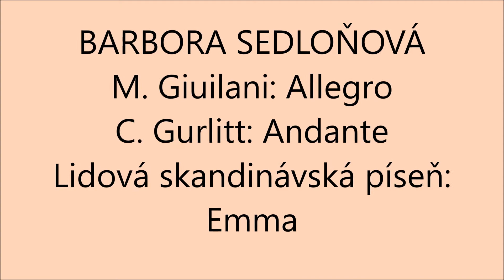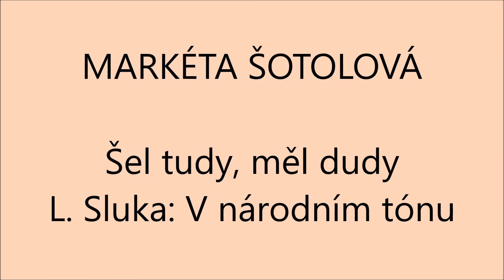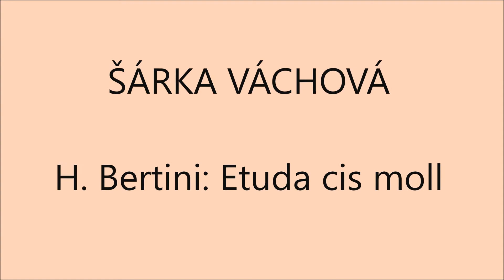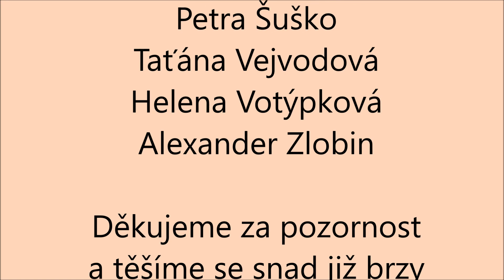1. Online koncert oddělení klávesových nástrojů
Srdečně vás zveme k poslechu prvního online koncertu oddělení klávesových nástrojů. Koncert je složen z nahrávek, které si každý klavírista natočil doma u svého nástroje. Než se tedy sejdeme zase všichni v sále školy, poslechněte si, co jsme se i navzdory distanční výuce v prvním pololetí naučili :-)

Účinkující (v závorce iniciály pedagogů):
0:07 Hugo Jambrich, PHV (AB)
0:53 Jonáš Pochop, PHV (AZ)
02:52 Barbora Sedloňová, 1. roč., harfa (AB)
05:41 Melody El Hakim, 1. roč. (VŠ)
06:21 Ela Erbanová, 1. roč., harfa (AB)
08:01 Markéta Šotolová, 1. roč. (VŠ)
08:58 Rozálie Říčařová, 2. roč. (AZ)
10:27 Emilie Julien, 3 roč. (NH)
11:28 Ivan Lukin, 3. roč. (AZ)
13:59 Carolina Kofroňová, 3. roč. (AZ)

16:02 Leila Tache, 3. roč. (PŠ)
17:00 Filip Thorne, 5. roč. (NH)
18:54 Eliáš Růžička, 5. roč. (PŠ)
21:11 Šárka Váchová, 6. roč. (PŠ)
22:49 Tobiáš Albert Chyška, 6. roč. (ZS)
24:41 Kryštof Tomoski, 7. roč. (NH)
26:54 Anna Chmelová, 7. roč. (AB)
27:47 Elizabeth Lancingerová, 7. roč. (AZ)
30:38 Ivar Ječný, 7. roč. (HV)
32:17 Klára Gibišová, 4. roč. (TV)

Žáky připravili:
Ana Brateljević
Norbert Heller
Zdeňka Sajdlová
Petra Šuško
Vendulka Štěpánová
Taťána Vejvodová
Helena Votýpková
Alexandr Zlobin